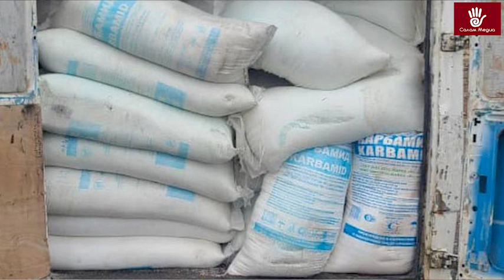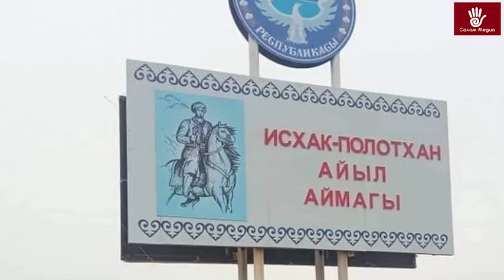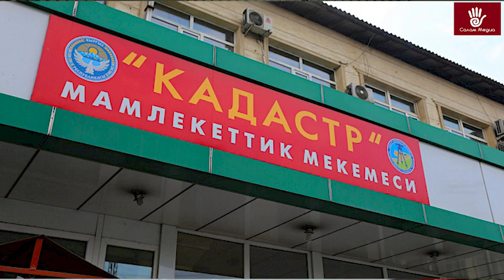БАТКЕН ЖАҢЫЛЫКТАР: Кадамжайда 10 гектарга жакын жер жеке менчикке мыйзамсыз өткөрүлгөн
0:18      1.Кыргыз-кытай чек арасында күчү 6 баллга жеткен жер титирөө катталды
0:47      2.Баткенде 2 аткезчилик фактысы аныкталды
1:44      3.Кадамжайда 10 гектарга жакын жер жеке менчикке мыйзамсыз өткөрүлгөн
2:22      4.Баткенде 28-февралда электр жарыгы  өчүрүлөт
2:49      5.Баткенде тергөөчүлөр футбол боюнча күч сынашты